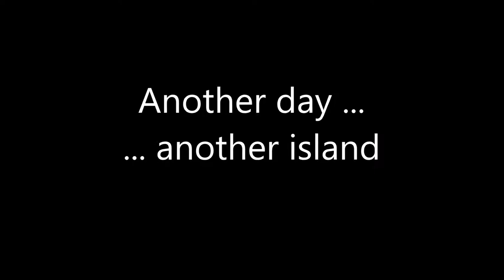Bucketlist - Islands/ Weltreise - Philippinen/ #134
Today i´ll take you with me to amazing Islands on the Philippines. They definitely should stay on every bucketlist.